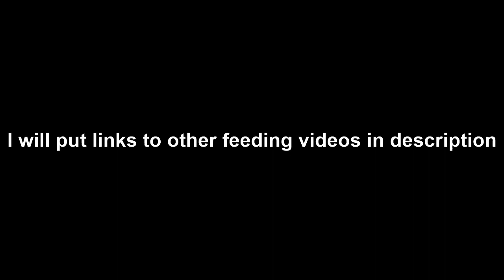how to syringe feed a rabbit P2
for friends Steph is still in hospital right now.

here is another syringe feeding a bunny rabbit 'Binkys Way'. 'Binky's Way' is an unconventional way of feeding a bunny rabbit but it is our way. I am hoping that Binky saves many many bunnys and his experience with his ill health makes a difference to others. this is an old video binky is not sick at the moment.
there are also many more videos in rabbit care and gi stasis and seizure treatment on this channel.